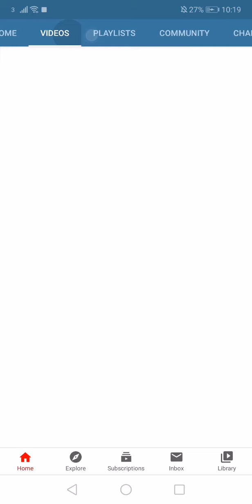Pandy351 Reaction |Nightmares are dead?